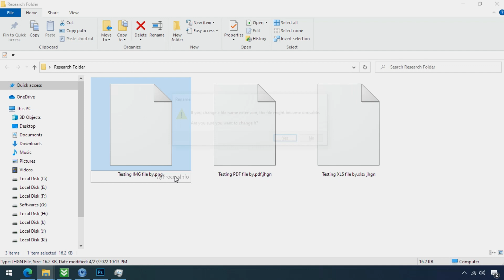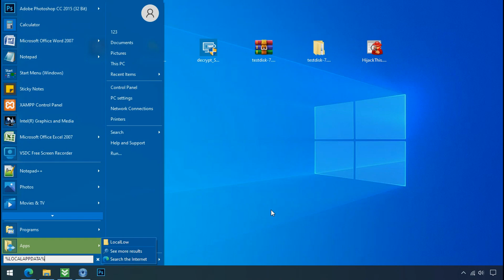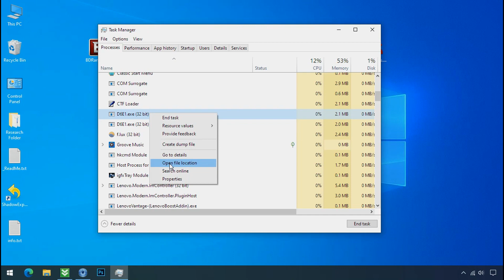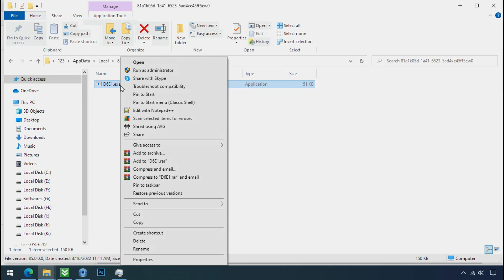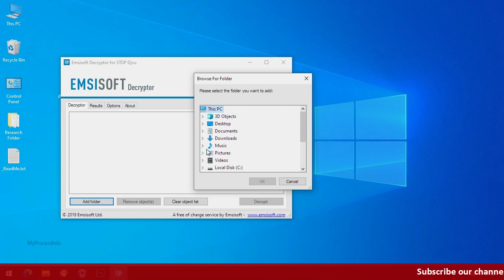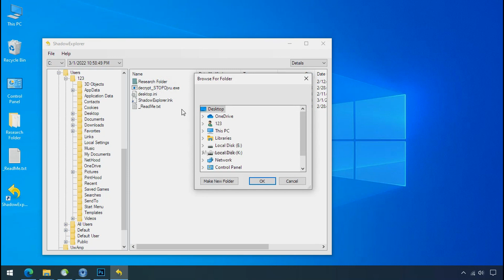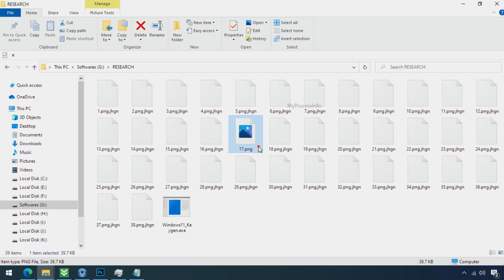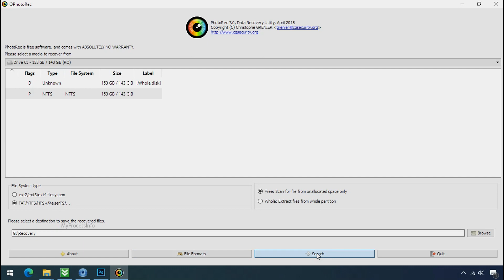[SOLVED] How To Remove JHGN Virus, [.JHGN File Recovery]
Your PC is hijacked by JHGN virus. JHGN virus encrypts all of your personal files and demands the ransom to buy the decryption key. In this video, we have explained how to decrypt the encrypted files. Just follow some steps to remove JHGN virus from your PC.

Just follow some steps to remove the ransomware virus from your PC.

Ransomware Removal Assistance:-
[Note: All these JHGN ransomware decryption tools/software are Free Of Cost.]

1) Download the Ransomware Recognition Tool.

2) Download the Ransomware Decryptor Tool.

3) Download The ShadowExplorer Software.

4) Download the PhotoRec Recovery Software.

1) Explanation about how to remove JHGN virus MANUALLY?
2) Explanation about JHGN virus removal by Software?
3) Explanation about how to decrypt ransomware encrypted files?
4) Explanation about JHGN file recovery by FREE Recovery Software.
5) Explanation of how did JHGN ransomware attack happen?
6) Explanation of JHGN ransomware decryptor tools.